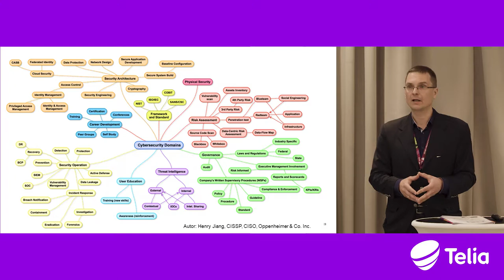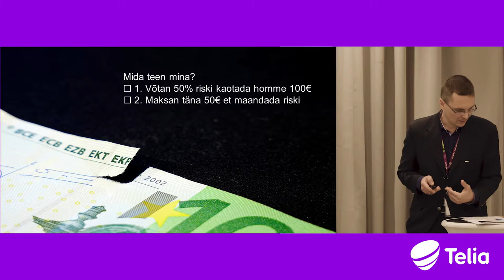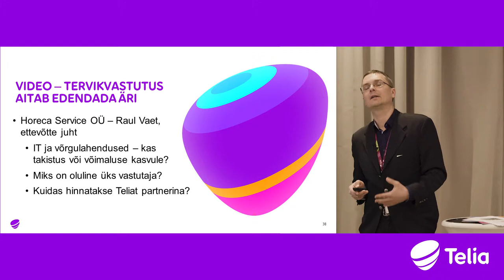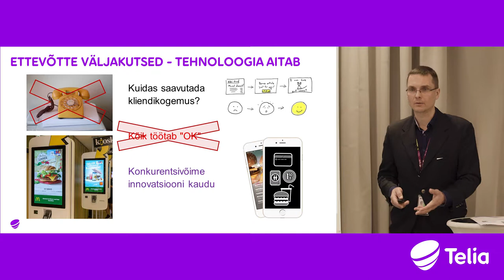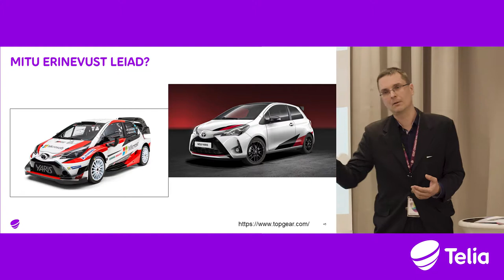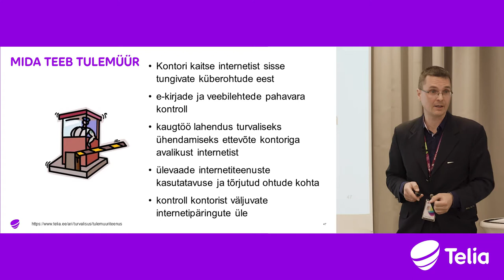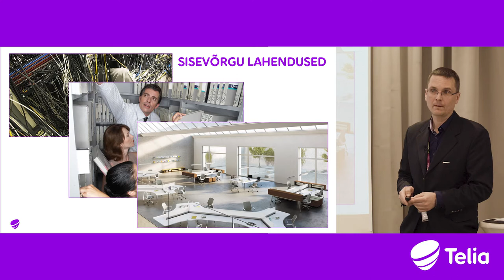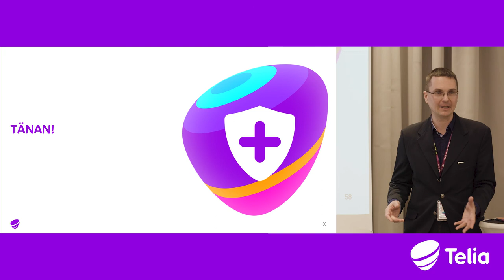Praktiline ülevaade võrgulahendustest